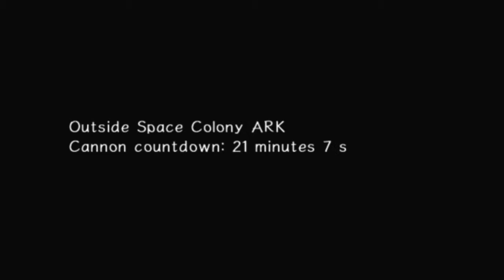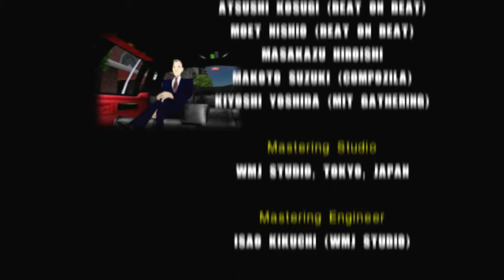Sonic Adventure 2 - Hero Story - Ep6, Final Rush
We save the world. OR DO WE? Tails and Sonic get some face time with their respective rivals.